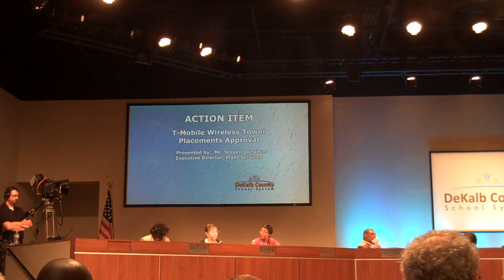Medlock site (and two others) removed from consideration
Due to the insistence of the neighborhood through emails/calls/petitions, the motion from Don McChesney, the second by Pam Speaks, and the unanimous vote in favor of the motion (1 voted against, Donna Edler, but she voted against because she wanted ALL schools removed...) Medlock's site was not approved for a T-Mobile tower.

Mr. Donahue's mustache quivered at the rejection.